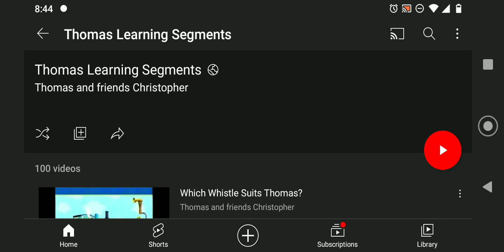What I'm going/not going to do on Drew Thomas and Friends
No learning segments
No racism
New Characters
New Intro/Outro

There we go! Hope you're excited!